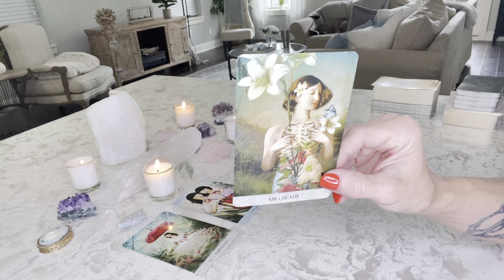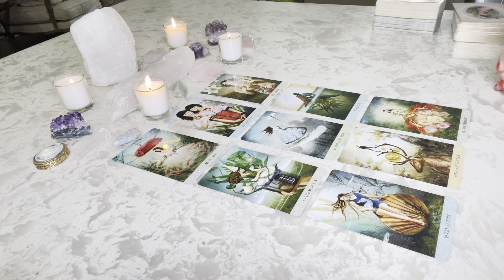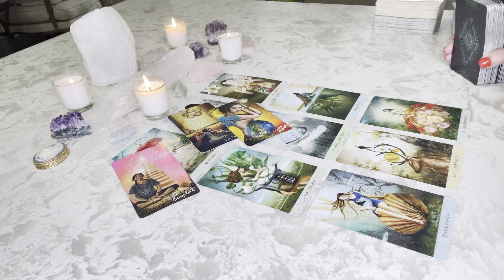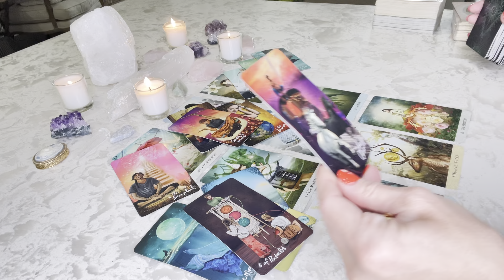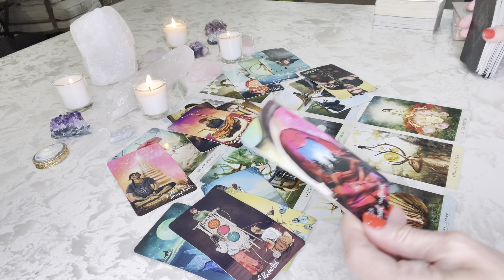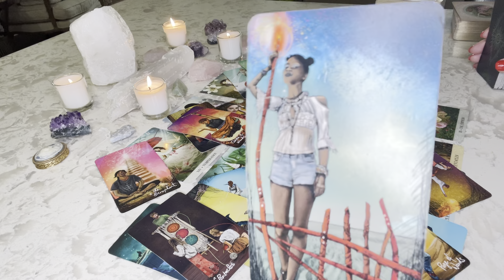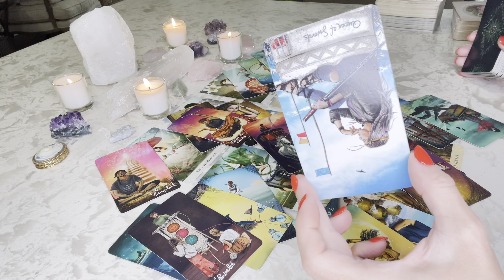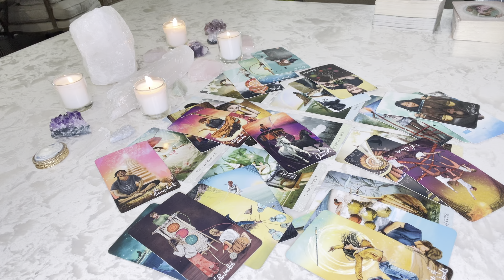SAGITTARIUS: FINALLY! THE WAIT IS OVER, AND IT'S BEAUTIFUL. SEPT. 2021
This is a Tarot Reading for the zodiac sign of Sagittarius.  We will take a look at your energy for September 2021.

To purchase the Sept. Extended Love Readings